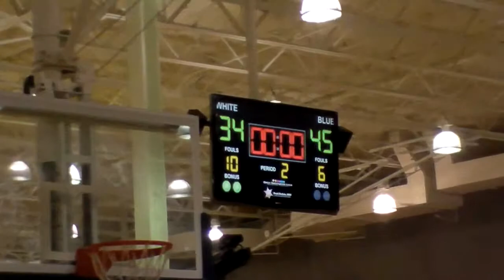MPElite G6 Primetime 2013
Won 45-34 vs AR JB Lady Ballers (QuarterFinals)